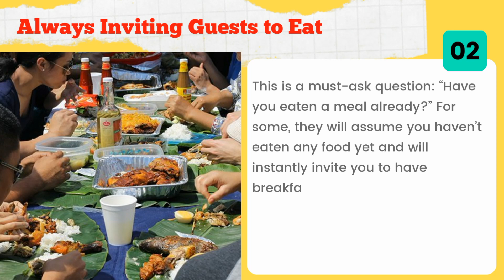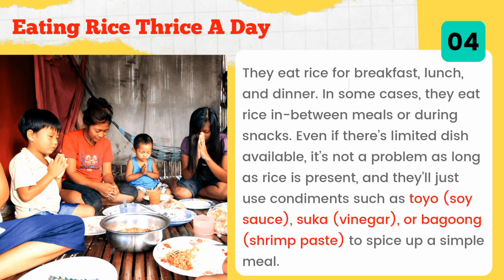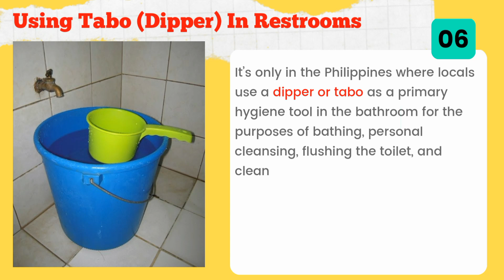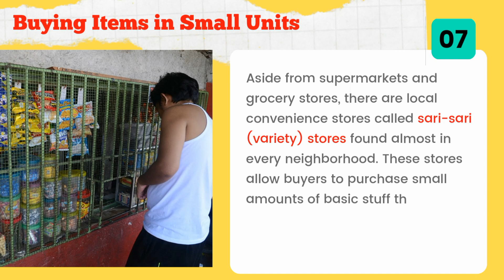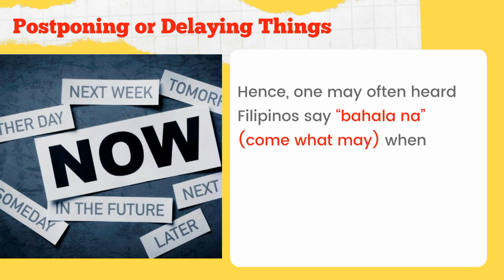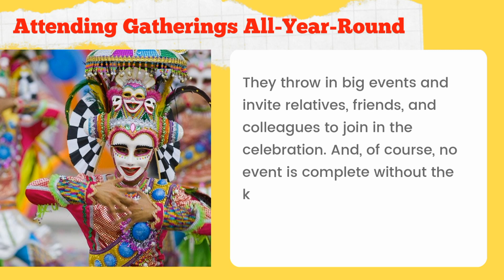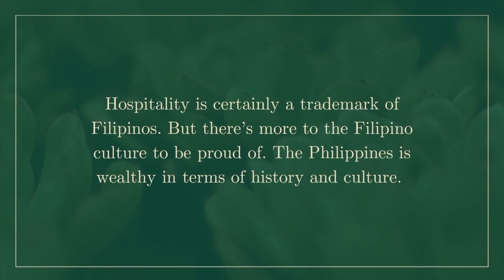11 Habits You Pick Up Living in The Philippines | Cheryl Acido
habits you pick up living in the philippines essay
habits you pick up living in the philippines brainly
habits you pick up living in the philippines because
habits you pick up living in the philippines blog
habits you pick up living in the philippines from the philippines
habits you pick up living in the philippines forum
habits you pick up living in the philippines now
habits you pick up living in the philippines novel
habits you pick up living in the philippines lyrics
habits you pick up living in the philippines lesson plan
habits you pick up living in the philippines lesson
habits you pick up living in the philippines language
habits you pick up living in the philippines like
habits you pick up living in the philippines history
habits you pick up living in the philippines meaning
habits you pick up living in the philippines meme
habits you pick up living in the philippines map
habits you pick up living in the philippines government
habits you pick up living in the philippines today
habits you pick up living in the philippines pdf
habits you pick up living in the philippines ppt
habits you pick up living in the philippines paragraph
habits you pick up living in the philippines kjv
habits you pick up living in the philippines karaoke
habits you pick up living in the philippines online
habits you pick up living in the philippines quotes
habits you pick up living in the philippines quora
habits you pick up living in the philippines quiz
habits you pick up living in the philippines chords
habits you pick up living in the philippines cyberpunk
habits you pick up living in the philippines crossword clue
habits you pick up living in the philippines class
habits you pick up living in the philippines crossword
habits you pick up living in the philippines cost
habits you pick up living in the philippines sample
habits you pick up living in the philippines step by step
habits you pick up living in the philippines summary
habits you pick up living in the philippines safe
habits you pick up living in the philippines justify the statement
habits you pick up living in the philippines justify
habits you pick up living in the philippines just now
habits you pick up living in the philippines justify your answer
habits you pick up living in the philippines journal entry
habits you pick up living in the philippines usd
habits you pick up living in the philippines reddit
habits you pick up living in the philippines right now
habits you pick up living in the philippines reading
habits you pick up living in the philippines video
habits you pick up living in the philippines verse
habits you pick up living in the philippines xylophone
habits you pick up living in the philippines x ray
habits you pick up living in the philippines youtube
habits you pick up living in the philippines yesterday
habits you pick up living in the philippines zone
habits you pick up living in the philippines zoo
habits you pick up living in the philippines zip code
habits you pick up living in the philippines zoom
habits you pick up living in the philippines zone 5
habits you pick up living in the philippines zip